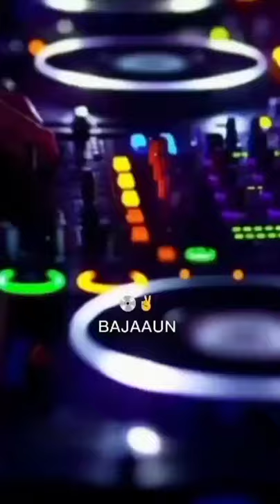DUNIA RAKU JU YOH KE NICHA | WHAT'S APP STATUS |RENEW STATUS